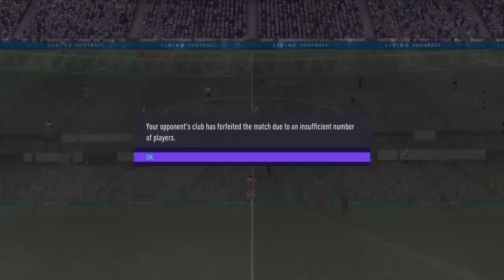WE ARE INSANE!!!! Pro clubs moments